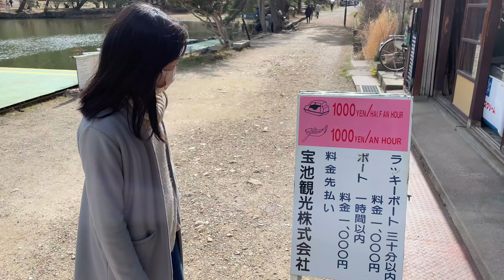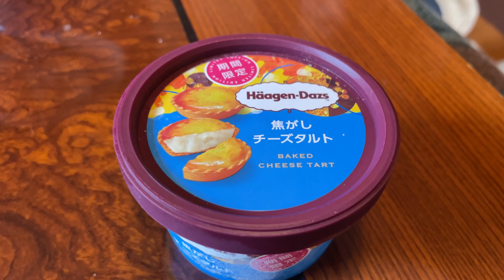【日本生活】日本岳父过生日啦！日本家庭齐聚一堂，吃烤肉，一起唱生日快乐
很高興通過這個頻道認識你❤️
我是遼寧人，老婆是日本京都人
現在跟老婆生活在滋賀縣的一個城郊，很安靜的地方
本頻道主要分享跟日本老婆生活的點點滴滴，記錄日本生活的酸甜苦辣
分享在日本華人的生活

我還有一個頻道（小金游日本）
主要分享日本的散步視頻
散步的同時，分享真實日本，跟大家聊聊天
如果您感興趣，請記得收看訂閱❤️